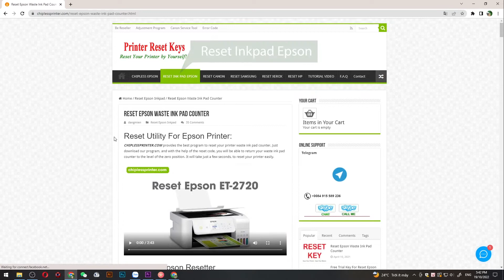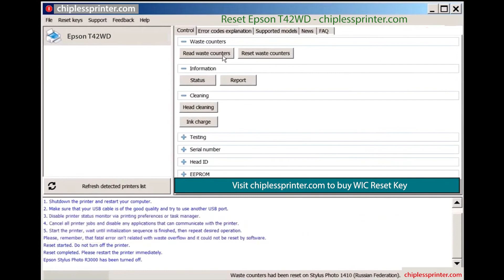Reset Epson T42WD Wicreset Key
Reset Epson T42WD Maintenance Error
Epson T42WD Maintenance Error Solution:
- Fix Epson T42WD Service Required: The Printer's Ink Pads at the end of their service life. Please contact Epson Support, The Ink Pad Needs Service E-11
Epson T42WD Adjustment Program Functions:
– Bi-D Adjustment
– Deep Cleaning the Print Head
- Epson T42WD Adjustment Program
- Epson T42WD resetter
- Epson T42WD Adjprog
- Epson T42WD Maintenance Error
- Epson T42WD The Ink Pad Needs Service
- Epson T42WD Service Required
Contact Support For Crack Epson T42WD Service Required
Epson T42WD Service Required, Epson T42WD Adjustment Program, Reset ink pad Epson T42WD, Fix Epson T42WD Maintenance Box, Epson T42WD Reset Solution, Epson T42WD Adjustment Program Serial Key.
Epson T42WD resetter
Adjustment program resetter for Epson T42WD
how to reset Epson T42WD manually